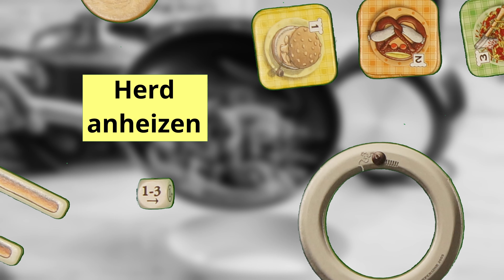A la carte - kurze knackige Anleitung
Für euch entstehen dadurch keinerlei Zusatzkosten und wir erhalten eine kleine Provision.

Die "Haute Cuisine", nur wenige erreichen deren Status. Wir versuchen als Köche, die nicht ganz ernst zu nehmenden Gerichte zu kochen und uns Sterne zu sichern. Ganz einfach ist das aber nicht da, wir nicht wissen, ob uns einer unserer Mitköche die Suppe noch versalzen wird.

ein Brettspiel von Karl-Heinz Schmiel
Illustrationen von Jochen Eeuwyk und Christof Tisch
für 2-4 Spieler
erschienen bei Moskito Spiele und @HeidelBAERGames

Quelle Hintergrundbild:
Foto von Cooker King auf Unsplash

Habt ihr keine Lust, lange Anleitungen zu lesen um zu erfahren, ob ein Spiel für euren nächsten Spieleabend oder einen Kauf geeignet ist? Wollt ihr für ein lange nicht gespieltes Spiel eine kurze und schnelle Auffrischung haben?
Dann schaut in unseren Spielekanal Kwiggli.
Hier gibt es kurze Erklärungen und einen schnellen Überblick über alle möglichen Brettspiele, Kartenspiele, Würfelspiele usw.

Unser Name ist Programm:
Kwiggli - der schnelle Überblick